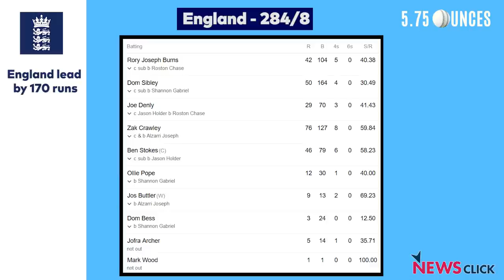England ने करी पहले Test में ठोस वापसी (ENG vs West Indies Day 4 Analysis - 5.75 Ounces)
Zak Crawley (76) और Dom Sibley (50) के अर्धशतकों की मदद से England ने West Indies के ख़िलाफ़ पहले Test Match के पहले दिन स्टंप्स तक 170 रन की बढ़त हासिल कर ली है। दूसरी पारी की शुरूआत में 114 रन से पीछे रही England (अब 248/8) की टीम कम से कम 200 रन की बढ़त हासिल करने की कोशिश में रहेगी ताकि मैच को अपने नाम करने में कामयाब हो सके। वहीं विंडीज़ के गेंदबाज़ Shannon Gabriel की तरफ़ से England की राह आसान नहीं होगी। चौथे दिन के हालात देखने के बाद 5.75 Ounces के panelists को लगता है कि यह मैच एक परिणाम की तरफ़ बढ़ रहा है।